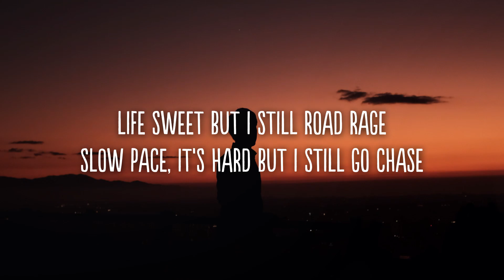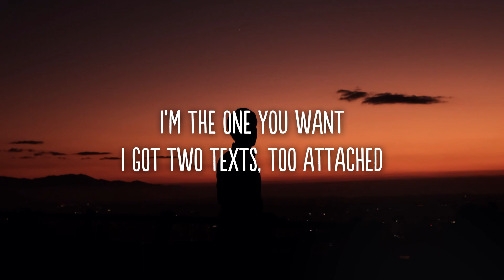Lil West - West Side (Lyrics)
Lyrics

[Hook]
Just come to the west side
Please come to the west side
I’m in two whole different worlds
I’m in two whole different girls
I just know that it’s gon’ take time
(x2)

[Verse]
Superstar status even when I feel alone
I go for the baddest when I’m tryna pick em out
On another planet and she wanna come along
Baby never panic when I pull up in a ghost
I always think about the old days
I aint tryna go to my old ways
Cold days
Life sweet but I still road rage
Slow pace, it’s hard but I still go chase

[Bridge]
Roof back, coupe black
Come and ride with us
We got new tasks
Boof pack
We got all the drugs
We got blue checks, new flex
I’m the one you want
I got two texts, too attached
On the 101
I get you going on a late night
They think you hanging with the wrong guy
Fast cars and the city life
Shooting stars on the west side

(x2)